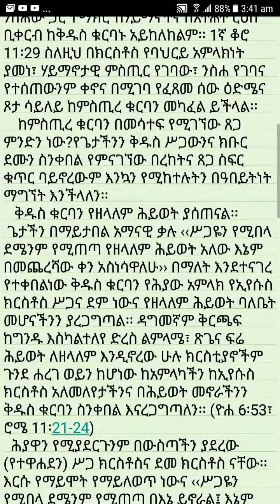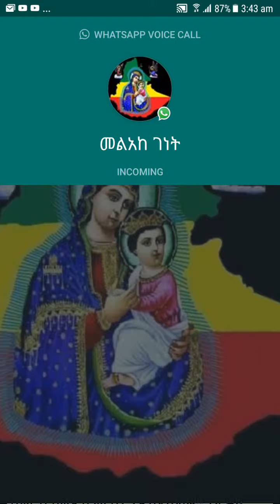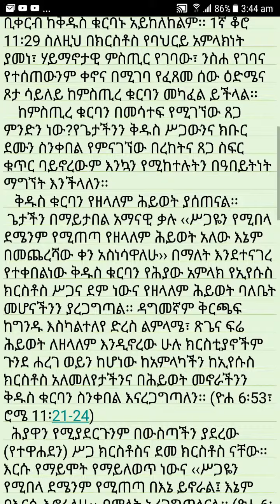ምሥጢረ ቁርባን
ስለ ቁዱስ  ቁርባን ትምህርት